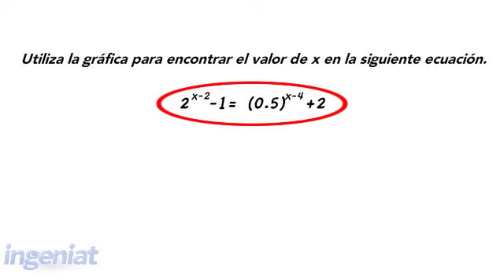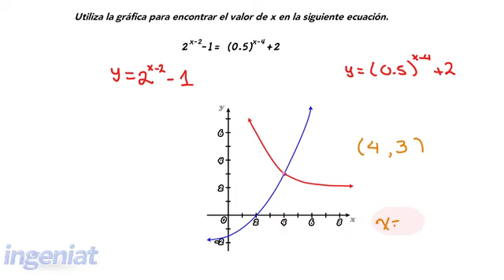Conalep REAN R08 E01 Desarrollo gráfico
Encuentra la solución a la ecuación usando la gráfica.